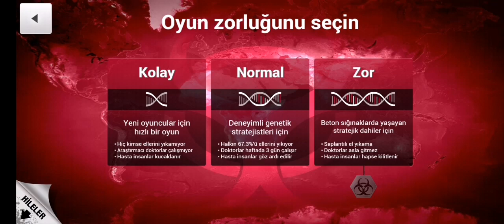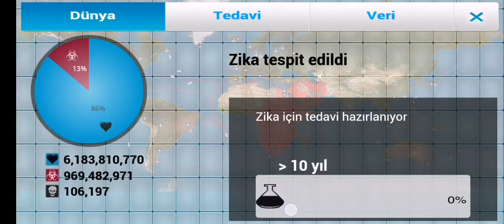Plague Inc. - Zika Virüs Tadımlık Güzel Bir Senaryo ile Karşınızdayım :)